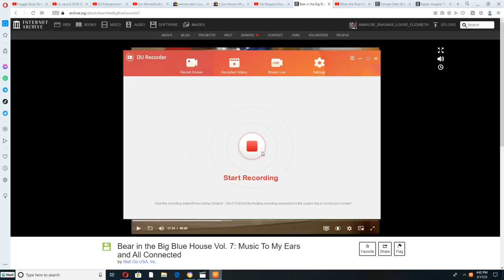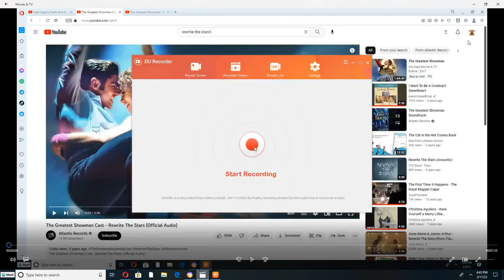Bear and All Friends Playing to "Rewrite The Stars" on their Instruements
And Look! @christine69355 This Song is from The Greatest Showman (2018)